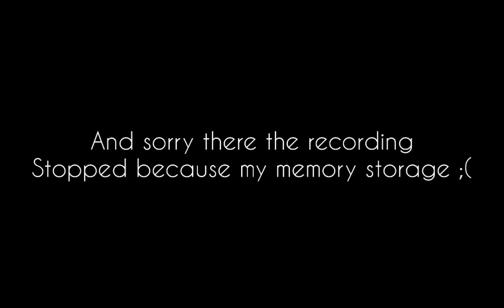Wild Animals Online With My Friend Daru And Max